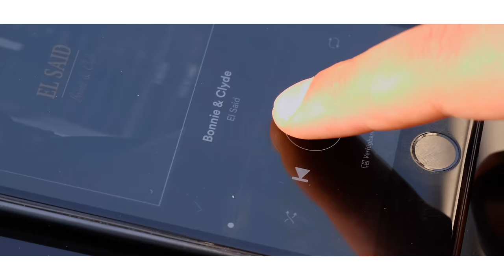EL SAID ✖️ HABIBTI ✖️ [Offizielles 4K Video] | by MS Media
" Habibti " in allen Stores zum Streamen und Downloaden erhältlich

Danke an die Crew :
MsMedia
HLR
Kassel